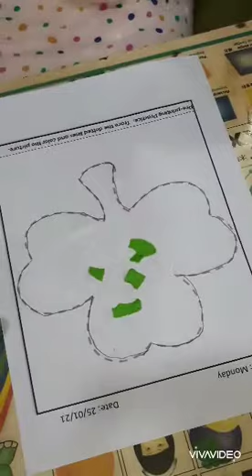29 January 2021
make collage